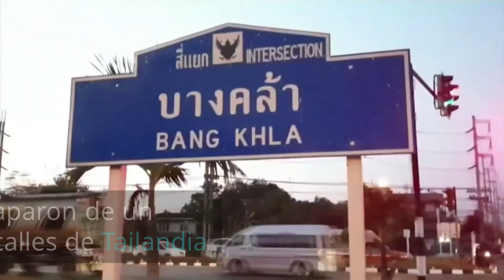Escapan jirafas y detienen tráfico en Tailandia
Dos jirafas huyeron de un camión que los transportaba de Bangkok a un nuevo zoológico